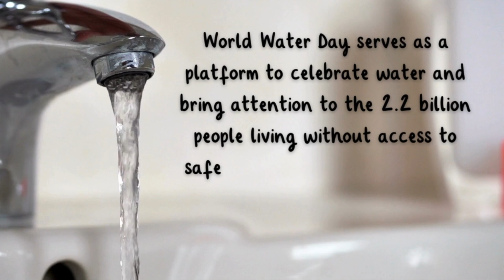💧 World Water Day for Kids! | 22 March | Water Conservation | Climate Change | Twinkl USA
World Water Day serves as a platform to celebrate water and bring attention to the 2.2 billion people living without access to safe water.

In this video, children will learn about the history of World Water Day and it's importance.

00:00 What is World Water Day?
0:26 When is World Water Day?
0:58 What happens on World Water Day?
1:25 How can I celebrate World Water Day?